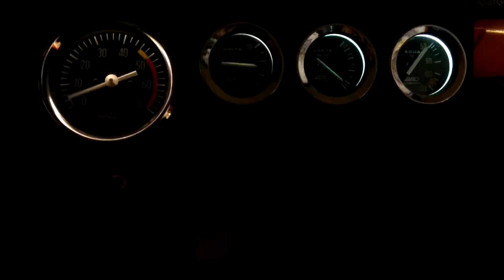Fiat 600 S - Instrumental instalado y probado